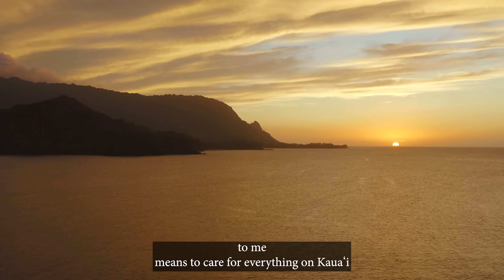Mālama Kauaʻi: National Tropical Botanical Garden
Mike DeMotta from National Tropical Botanical Gardens shows us why it's important to mālama Kauaʻi. to find out more about the program.